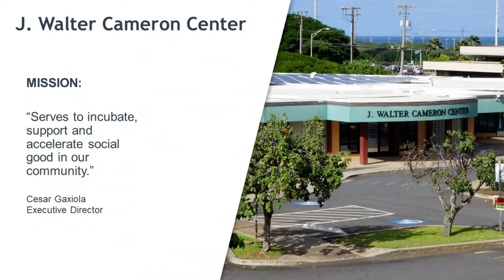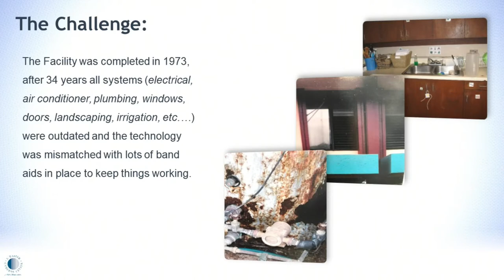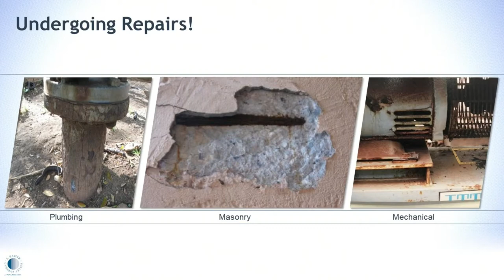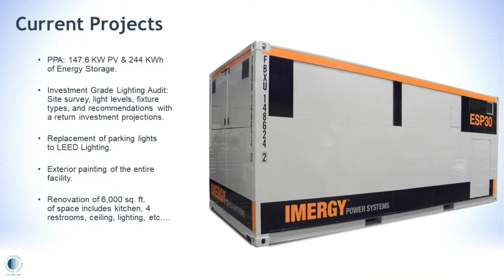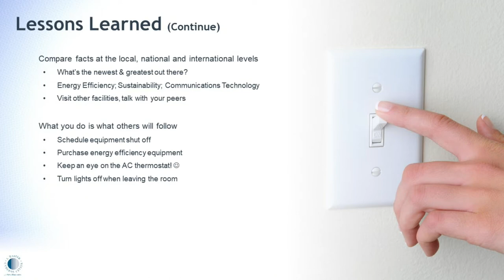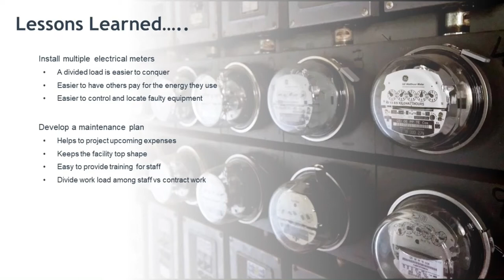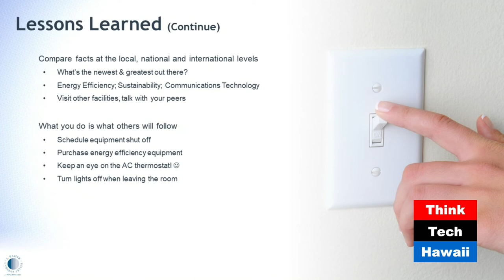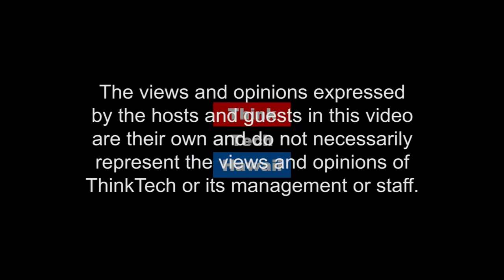Simple is Nimble (Code Green)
Simplicity.

Cesar Gaxiola joins Howard Wiig on Code Green to talk about the history of Cameron Center, energy problems, unique energy solutions, and savings impacts.